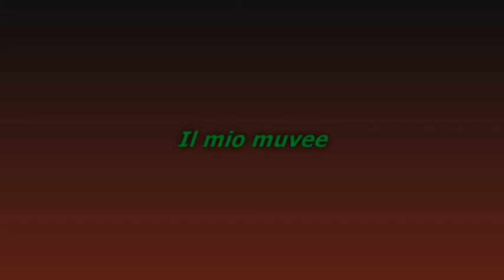pentru surioara mea ! Gabriela de la Dana